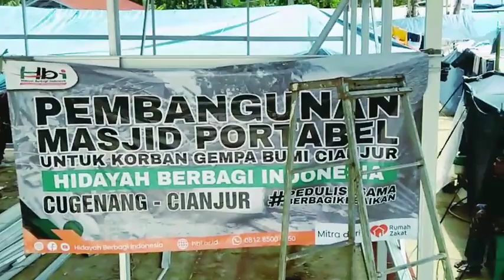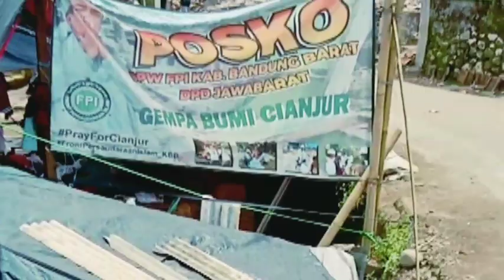PENGIRIMAN LOGISTIK DARI HASIL GALANG DANA GEMPA BUMI CIANJUR seula Eurih benjot